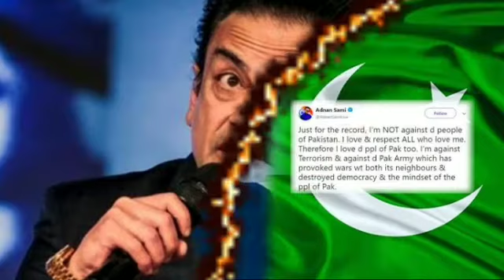After Imran Khan Now Adnan Sami blame to Pakistan army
After Imran Khan Now Adnan Sami blame to Pak army